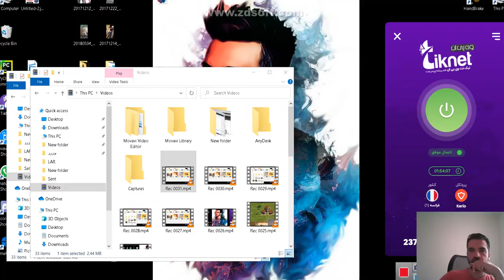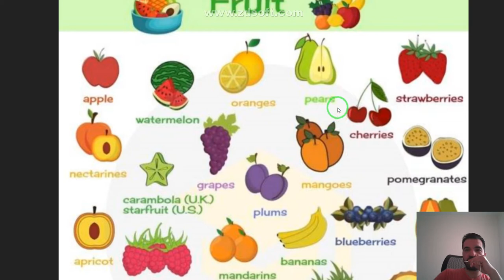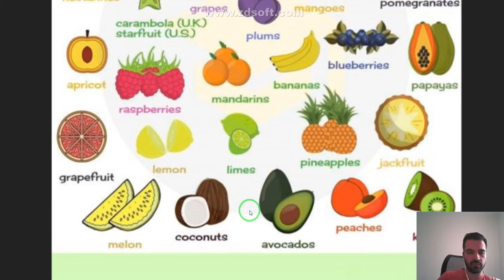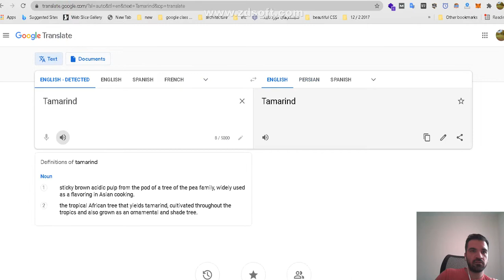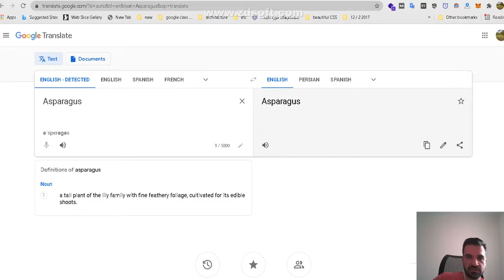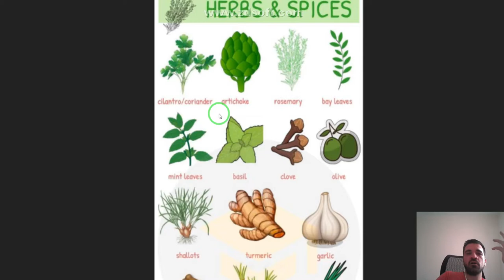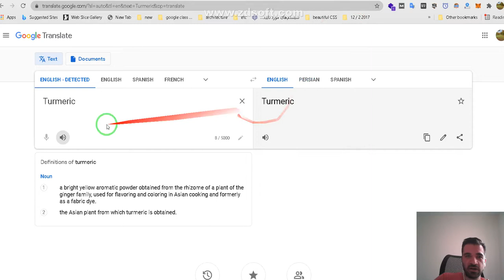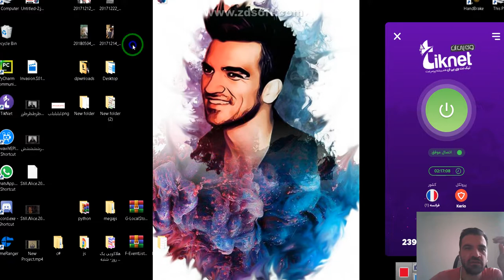آموزش انگلیسی : معنی و تلفط تمام میوه ها و سبزیجات و گیاهان و ادویه های خوردنی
در این ویدئو تمام سبزی های مختلف و گیاهان کوهی و ریشه ها و خوردنی ها را معرفی می کنیم
تمام محصولات طبیعی کاشتنی
نام میوه ها به زبان انگلیسی را یاد بگیرید.

Apple : سیب
Watermelon : هندوانه
Orange : پرتقال
Pear : گلابی
Cherry : گیلاس
Strawberry : توت فرنگی
Nectarine : هلوی شیرین و آبدار
Grape : انبه
Mango : انبه
Blueberry : بلوبری
Pomegranate : انار
Carambola(U.K) – starfruit (U.S) : میوه ستاره ای  (میوه بومی جنوب شرق آسیا)
Plum : آلو
Banana : موز
Raspberry : تمشک
Mandarin : پرتقال ماندارین
Jackfruit : درخت نان صحرایی (میوه ای از خانواده توت ها که درشت و سنگین بوده و هسته آن خوراکی است.)
Papaya : پاپایا، خربزه درختی (درخت بومی امریکای استوایی بوده و میوه ی خربزه مانندی می دهد)
Kiwi : کیوی
Pineapple : آناناس
Lime : لیموترش
 Lemon : لیمو
Apricot : زردآلو
Grapefruit : گریپ فروت
Melon : خربزه
Coconut : نارگیل
Avocado : آووکادو
Peach : هلو
Green almond : چغاله بادام
Tamarind: تمر هندی
Cornelian cherryزغال اخته
Rhubarb: ریواس
Persimmon : خرمالو
Fig انجیر
Sour cherry : آلبالو
Sour grapes :غوره
Citron : بالنگ
Bitter or Sour orange : نارنج

میوه ها و سبزیجات به انگلیسی : نام سبزیجات
 Corn : ذرت
Mushroom : قارچ
Broccoli : بروکلی
Cucumber : خیار
Red pepper/red bell pepper : فلفل قرمز
Pineapple : آناناس
Tomato : گوجه فرنگی
Swede/rutabaga (U.S.)
Carrot : هویج
Brussels sprout : کلم بروکسل
Pumpkin : کدو تنبل
Cabbage : کلم
Potato: سیب زمینی
Eggplant : بادمجان
Sweet potato : سیب زمینی شیرین
Turnip : شلغم
Courgette (U.K.)/zucchini (U.S.) : کدو سبز
Green chilli : فلفل سبز
Onion : پیاز
Lettuce : کاهو
Radish : تربچه
Pea : نخود
Asparagus : مارچوبه
Celery : کرفس
Green pepper : فلفل سبز
French beans : لوبیای فرانسوی
Spinach : اسفناج
Beetroot/beet (U.S.) : چغندر
Red chillies/red chili peppers (U.S.) : چیلی قرمز
Bean : لوبیا
نام ادویه و گیاهان دارویی در زبان انگلیسی
با میوه ها و سبزیجات به انگلیسی آشنا شدید، در این قسمت شما را با برخی از ادویه ها و گیاهان دارویی به زبان_انگلیسی آشنا خواهیم کرد، با ما همراه باشید.

Cilantro/coriander : گشنیز
Artichoke : گنگر فرنگی
Rosemary : رز ماری
Bay leaves : برگ گیاه خلیج
میوه ها و سبزیجات به انگلیسی
Mint leaves : برگ نعناع
Garlic : سیر
Ginger : زنجبیل
Onion : پیاز
Spring onions/green onions : پیاز شبز
Lemongrass : علف لیمو
Chives : پیازچه
Green chili : فلفل سبز
Basil : ریحان
Clove : میخک
Olive : زیتون
Shallot :  شالوت
Turmeric : زردچوبه